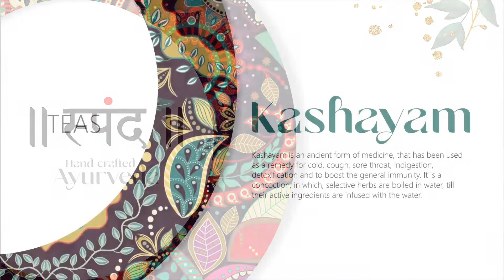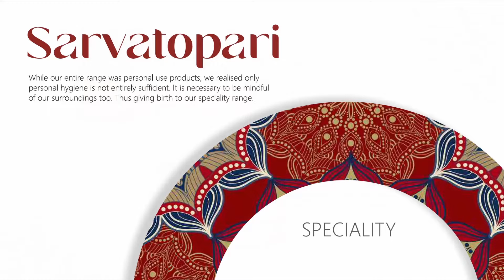Spand - Hand-crafted Ayurveda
We are Spand, a leading and popular wellness company based in Indore, Madhya Pradesh.
2020, the world came to a standstill due to Covid. As the entire world got busy finding a cure to the virus, our Chief Curator, Dr. Veena Naik, had other plans. She believed since it is not possible to kill the virus, our concentration should be on subduing its effects. She believed in improving the body's immunity to nullify the SARS-CoV-2.

Putting all her knowledge and experience of 16 years and rummaging age-old Ayurvedic Granth for the perfect recipe, she curated her first product. Thus came to life our first product, Amrutam. Slowly as time passed, we came to realize, that if we inculcate certain habits in our daily routine, we could be a lot better posed to any uncertain threats and lead a better life.

After analyzing the demand of the present generation " Spand " offers you access to the good life with a bunch of more than 20 products. Spand is a 3-year-old premium ayurvedic and wellness company and has been acclaimed as the best ayurvedic brand among people. We are certified by the “Ministry Of AYUSH”. These homegrown Ayurveda-based products are popular and come with effective formulations and ingredients that revitalize your body 360 degrees. These can be used as corporate gifting, festive gifting, or any other occasion to aware people about Ayurveda.

स्वस्थस्य स्वास्थ्य रक्षणं, आतुरस्य विकार प्रशमनं च!